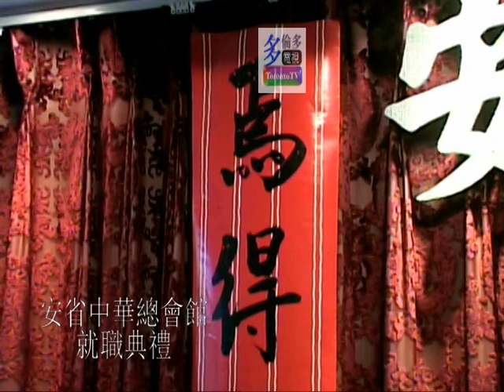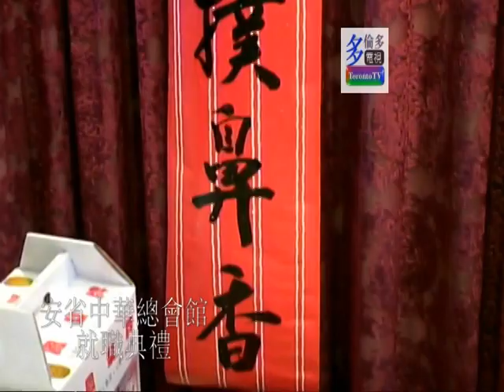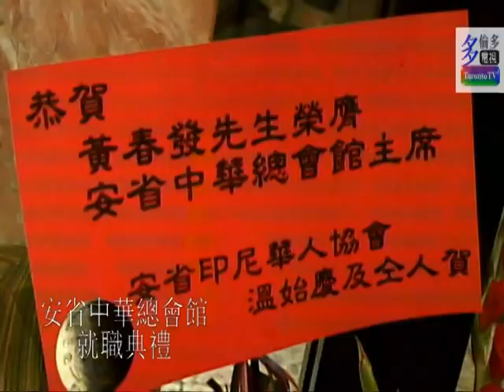20070414, 安省中華總商會, 就職典禮, 加拿大多倫多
20070414, 安省中華總商會, 就職典禮, 加拿大多倫多